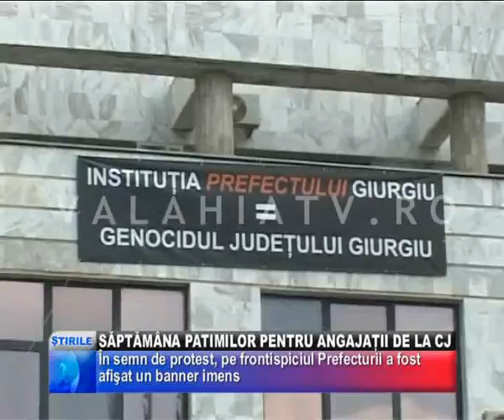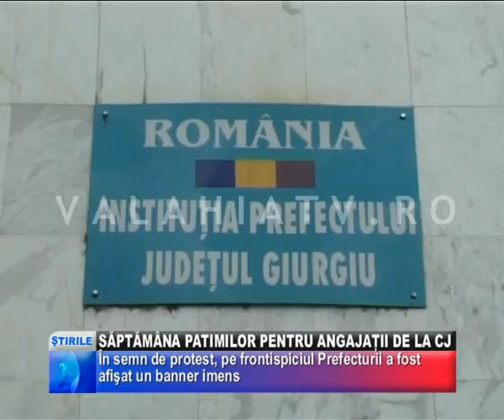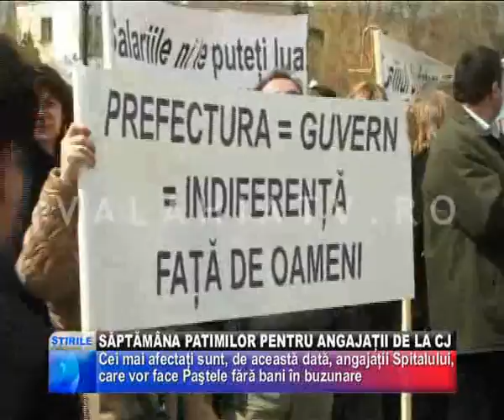Săptămâna Patimilor Pentru Angajaţii De La CJ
RECURSUL ÎNAINTAT DE PREFECTURĂ ÎN PROCESUL ÎN CARE CONSILIUL JUDEŢEAN CÂŞTIGASE ÎN PRIVINŢA BUGETULUI PROPRIU A DETERMINAT ANGAJAŢII CONSILIULUI ŞI PE CEI AI INSTITUŢIILOR SUBORDONATE, DIRECT AFECTAŢI DE ACEASTĂ DECIZIE, SĂ ORGANIZEZE UN NOU PROTEST. DE DATA ACEASTA, ÎN FAŢA PREFECTURII, UNDE TIMP DE DOUĂ ORE AU AFIŞAT LOZINCI ŞI PANCARTE ŞI ŞI-AU STRIGAT NEMULŢUMIRILE.